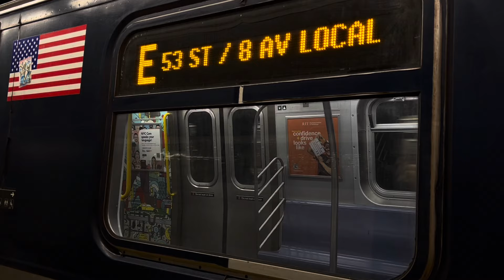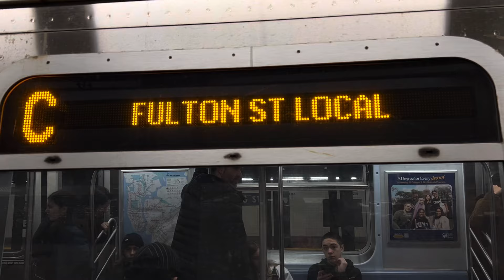IND 8th Ave Line: (A) Exp and (C) (E) Lcl Trains @ Spring Street (R46, R160A, R160B, R179, R211A)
Brooklyn and Inwood bound R46, R179 and R211A (A) Express Trains, Brooklyn and 168th Street bound R46, R179 and R160A-1 (C) Local Trains, and Queens and World Trade Center bound R160 (E) Local Trains @ Spring Street

Taken December 28th